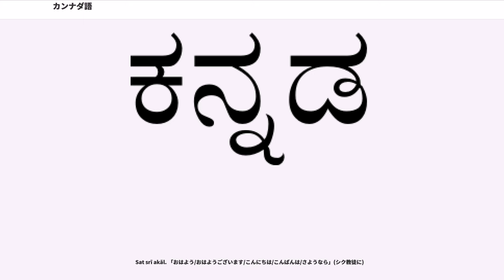カンナダ語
カンナダ語（カンナダご、、）は、ドラヴィダ語族の中でもっとも古い言語の一つで、2001年時点で約3770万人の話者人口を持ち、多様な方言に分かれている。南インド4州の一つ、カルナータカ州の公用語である。独自の文字、カンナダ文字が使われる。まれにカナラ語と称されることもある。

カンナダ語は2500年にわたって話されており、カンナダ文字の筆記法も1900年前から使われている。カンナダ語の初期の発展は、他のドラヴィダ語族の言語と同様である。過去数世紀の間、カンナダ語は、テルグ語、マラヤラム語とともに、サンスクリット語から語彙と文学的スタイルについて、きわめて強い影響を受けてきている。

カンナダ語は屈折語で、3つの性を持ち（男性、女性、中性）、2つの数（単数、複数）がある。性、数、時制、その他によって屈折する。

口語と文語で大きく異なっている。カンナダ語の口語は地域によって変異がある。一方、文章語はカルナータカ州全般であまり変わりがない。ethnologueはおよそ20の方言を区別している。
コダヴァ（Kodava、コールグ (Coorg) 地方）、
クンダ（もっぱらクンダプラ (Kundapura) 地方）、
ハヴィヤカ（Havyaka、ダクシナ・カンナダ (Dakshina Kannada) ウッタラ・カンナダ (Uttara Kannada) 、シモガ (Shimoga) 、サガラ (Sagara) やウディピ (Udipi) 地方のハヴィヤカ・バラモン達）、
アレ・バシェ（Are Bhashe、ダクシナ・カンナダのスリア (Sullia) 地方）などである。

カンナダ語は主にカルナータカ地方とベンガルール、そして隣接するアーンドラ・プラデーシュ州、マハラシュトラ州、タミル・ナードゥ州やケーララ州で話されている。

アメリカ合衆国とイギリスにもまとまった数で、カナダやオーストラリアにも少数だがカンナダ語話者がいる。

カンナダ語はインド憲法の第8付則に掲載されている22のインドの公用語のひとつであり、カルナータカ州の公用語である。

a, i, u, e, oの5つの短母音と、ā, ī, ō, ū, ēの5つの長母音がある。短母音のaが/a/と/ə/の2つの音素に分かれる方言もある。

カンナダ語には以下の子音音素がある。

/p/, /pʰ/, /b/, /bʰ/, /t/, /tʰ/, /d/, /dʰ/, /ṭ/, /ṭʰ/, /ḍ/, /ḍʰ/, /k/, /kʰ/, /ɡ/, /ɡʰ/

/m/, /n/, /ṇ/, /ñ/, /ṅ/

/f/, /v/, /ś/, /ṣ/, /s/, /h/

/r/

/l/, /ḷ/

/c/, /cʰ/,/ j/, /jʰ/

/f/は英語などの借用語のみに現れる。また、/pʰ/、/bʰ/、/tʰ/、/dʰ/、/ṭʰ/、/ḍʰ/、/kʰ/、/ɡʰ/、/cʰ/、/jʰ/の帯気音と/ś/、/ṣ/は、サンスクリットその他の借用語に現れる。南カルナータカの話し言葉では、帯気音の代わりに無気音が使用される。

カンナダ語の発音、表記においては、連声と呼ばれる現象が起きる。連声とは、語と語、または語と接辞などが連続する場合の、発音とその表記の変化のことである。連声はインド諸言語に見られる現象である。

カンナダ語を含めたドラヴィダ語では、連声規則に基づき、形態素が順次付加されて語が形成されるため、語形成の点で見ると膠着語的性格が強い。

カンナダ語は接尾辞を持つ。

定型動詞の場合、語幹の後ろに使役のマーカー、時制のマーカー、人称のマーカー、数のマーカーがつく。また、カンナダ語では、否定形が独自の活用を持つ。この場合、通常語幹につく時制マーカーがつかず、語幹に直接人称のマーカーがつく。たとえば、bārenuは「来る」という動詞に一人称単数のマーカーが直接ついた形であり、「私は来ない、来なかった、来ないであろう」という意味を表す。

述語にならない非定型動詞には、動詞的分詞(連用分詞)と連体分詞があり、そのうち動詞的分詞には「～しながら」「～してから」といった意味を加える接尾辞がつく。

カンナダ語には反響語(エコーワード、反響複合語ともいう)という現象があり、これを重複の範疇に含める考えもある。

反響語は語形成法のひとつである。南アジアの諸言語を中心に広く見られる現象であり、訳語・定義は一般言語学において確定していない。インドの諸言語の場合、もとの語の語頭音節の(...